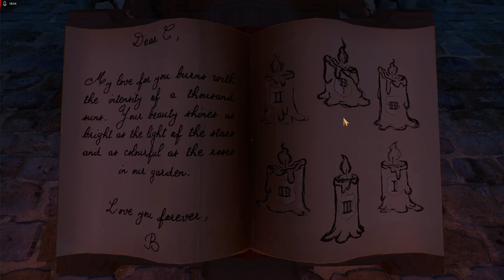We Were Here Too - Part 1 - How Smart Are We?